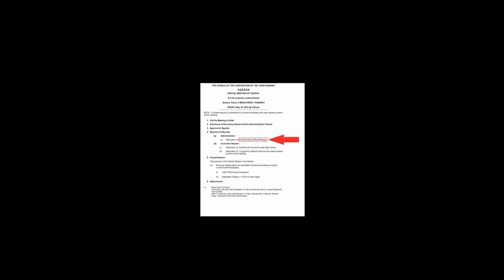Does Kearney CBO Henry Hess get paid mileage or not?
On May 11, 2012, Kearney Mayor Paul Tomlinson makes it emphatically clear that Chief Building Official Henry Hess does NOT get paid mileage. But the agenda for the Council Meeting on May 18 includes the item "Resolution re: Chief Building Official Mileage".

One Town insider confirmed that Henry Hess has been getting paid for his mileage, but it's capped at $6,000 per year.